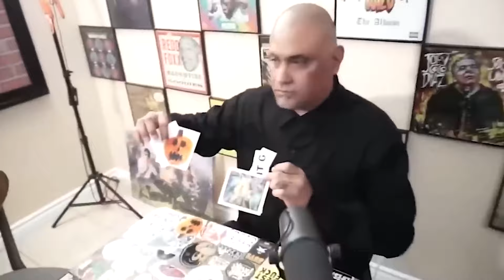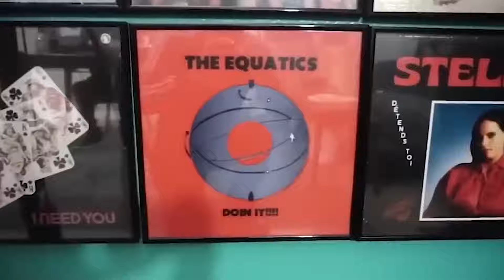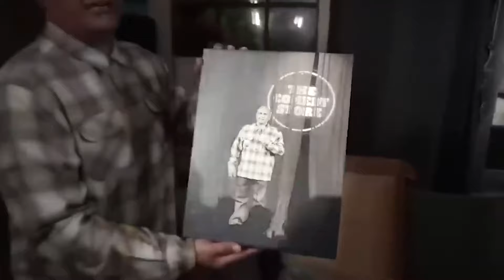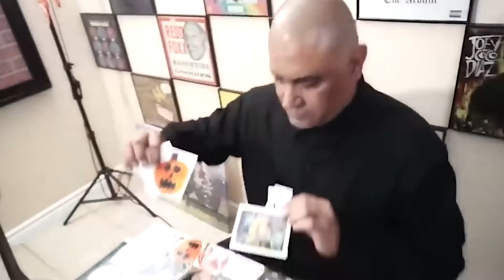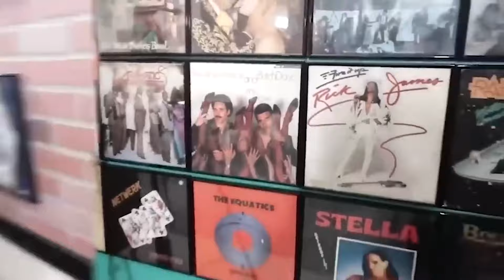349Edwin San Juan & 3 Plates Tommy & XG